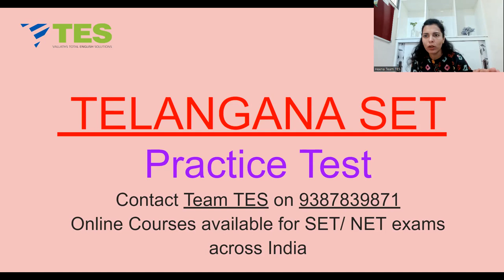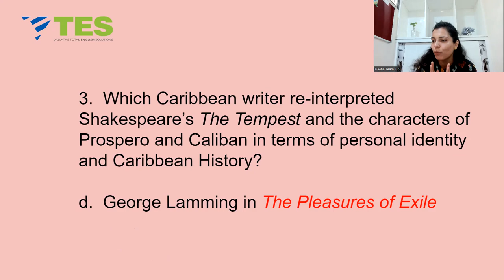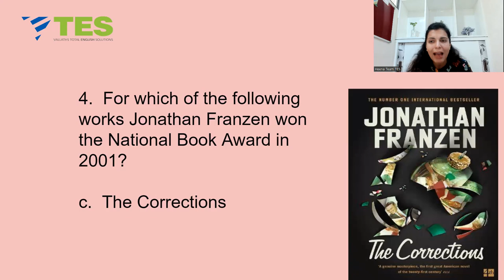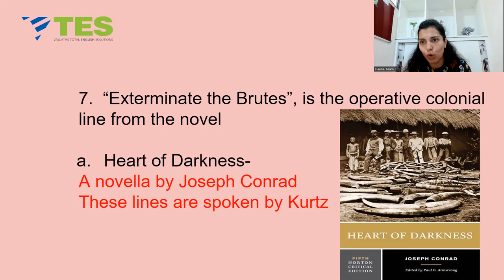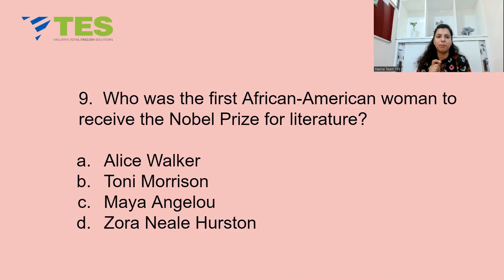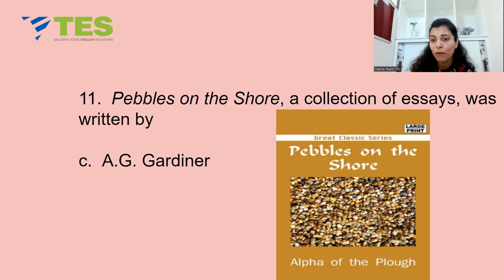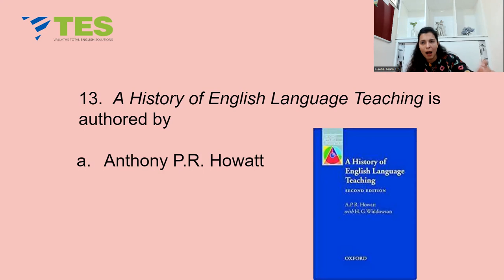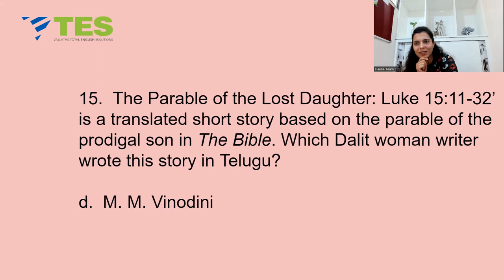Telangana SET | Practice Test | Part 1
Are you preparing for the Telangana SET exam?

Still confused and worried about the question paper pattern?

Here, make use of this opportunity to get practice and ward off your fear.

Gear up your preparation with TES.

⚪ Join us ⚪